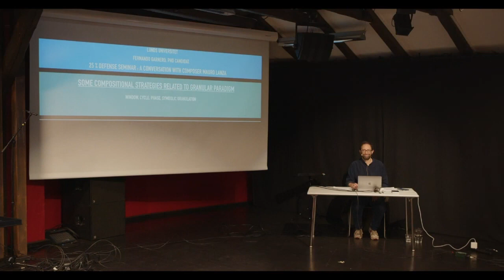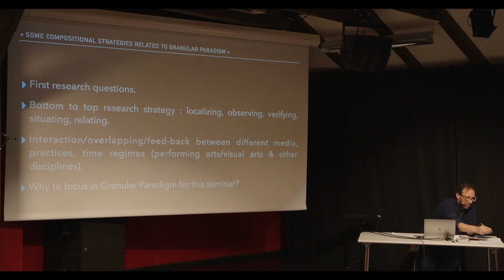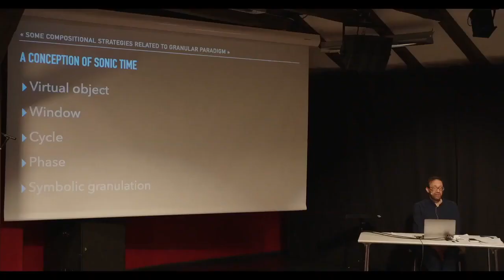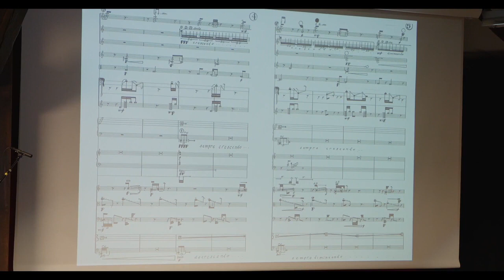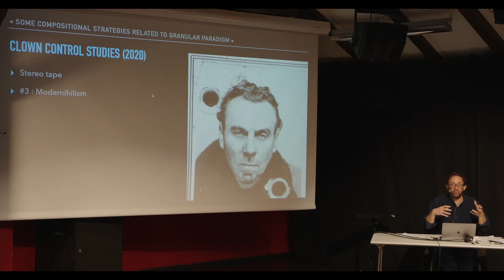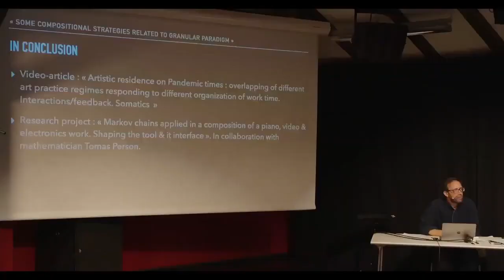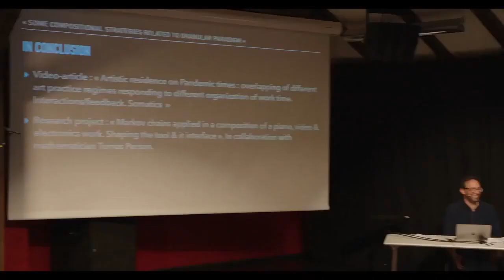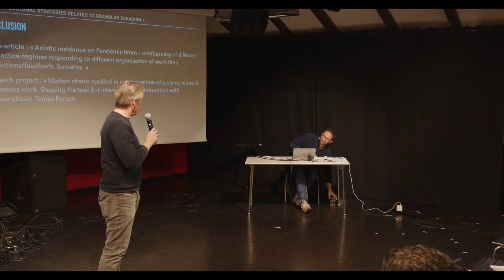25% PhD Seminar/Discussion 2021 | Fernando Garnero w Mauro Lanza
25% PhD Seminar/Discussion | Fernando Garnero w Mauro Lanza | Inter Feral Arts Festival

Some compositional strategies related to granular paradigms: Window, Cycle, Phase, Symbolic Granulation

This seminar is included in the general research framework of my PhD, regarding extended composable spaces, for diversified sound based artistic practices, including trans-media works. For this discussion with the Italian composer Mauro Lanza I will focus on some compositional strategies directly based on or generally related to granular paradigms applied in works with various media or with several concurrent media that I composed during the period 2020-21. The aim is to show how similar granular related compositional strategies are applied in diverse media works.

After a brief introduction on Dennis Gabor’s theory (which is an outgrowth of quantum physics), we will discuss electronic synthesis as a compositional model and as a source for instrumental writing techniques, relating different types of electronic synthesis and some of their compositional outcomes, in order to outline the general framework of the debate.

We will then address the central problem that arises when using micro-time based techniques as a compositional model for longer time scales sound objects, the phenomenon of scale changes and their perception (discussing the relationship between micro sound manipulation and emerging textures in Xenakis’s «second order sonorities»), and the fertile tension between gestalt and texture in granular based instrumental technics, resulting in complex multi-scale sounds.

We will then be able to discuss the above strategies and techniques and their use in various media (always in relation to some of my recent works), from instrumental writing to image manipulation, from digital micro-montage techniques to sound spatialization. We will also discuss their most important notions (as object, window, cycle, phase), focusing finally on symbolic or instrumental granulation.

Fernando Garnero is PhD student at Malmö Academy of Music.